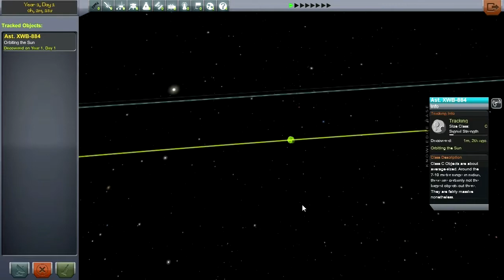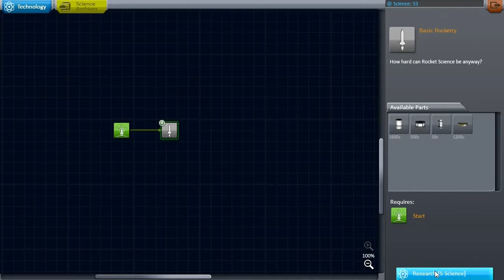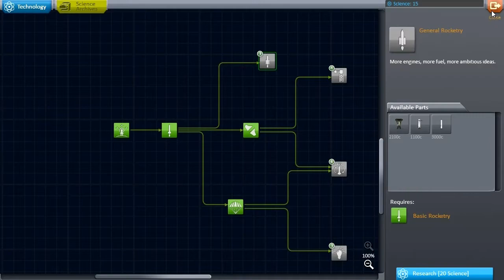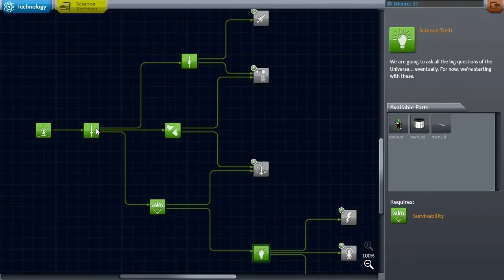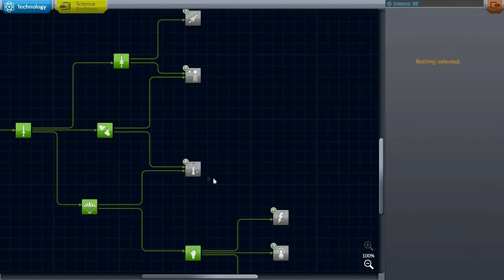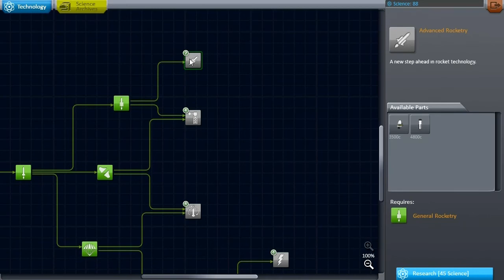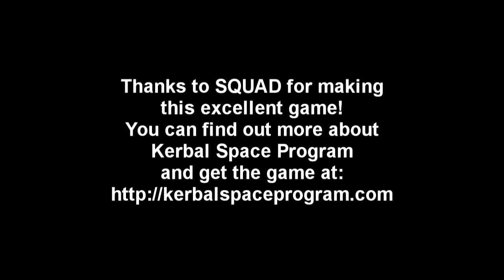Kerbal Space Program (0.23.5 Stock) - Asteroid Defense 001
Can we save the kerbals from the onslaught of dangerous asteroids? Or even turn the asteroids to our advantage? Well, this is career mode, so we have to do some basic science first, but let's hurry!